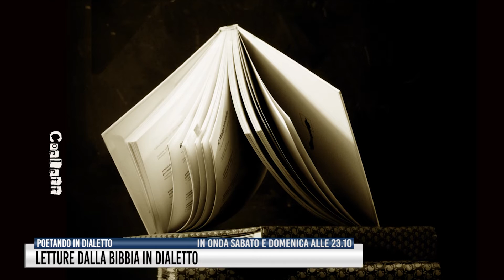Coelett nel dialetto di Abbiategrasso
Il libro del Quelet o ecclesiale è parte dei testi biblici, qui è rivisto e interpretato nel dialetto di Abbiategrasso.
E' il poeta Lugi Balocchi a proporre questa versione; qui il lancio al TG di Rete 55 che preannuncia la puntata in onda il 10 e 11 luglio sul canale 16 del digitale terrestre.